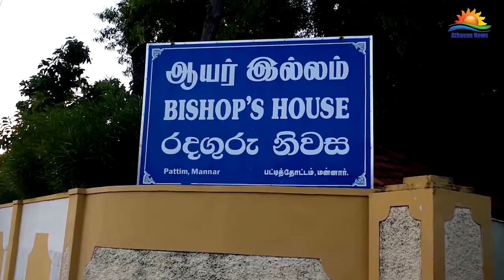மன்னார் மறை மாவட்ட ஆயரைச் சந்தித்தார் வன்னி மாவட்ட பிரதி பொலிஸ் மா அதிபர்